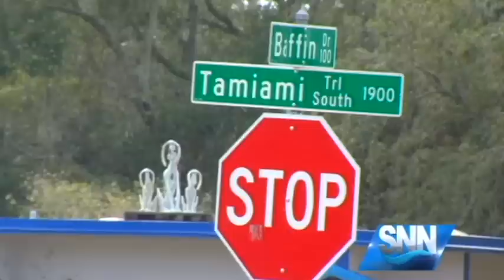SNN: Severe Weather Sweeps Through Venice